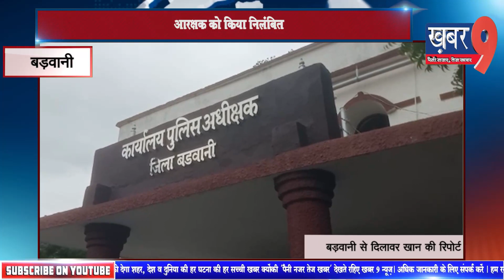बड़वानी आरक्षक ने शराब के नशे में किया हंगामा